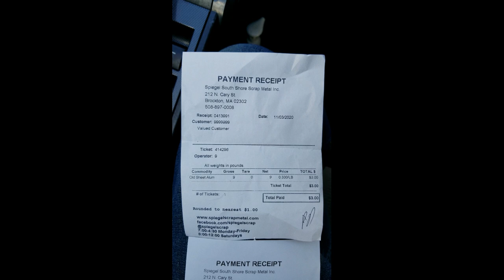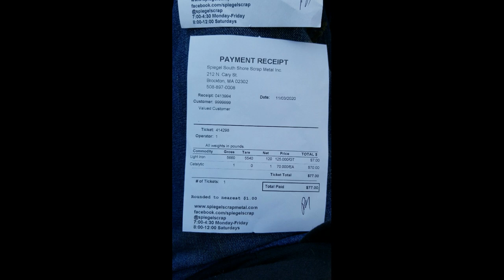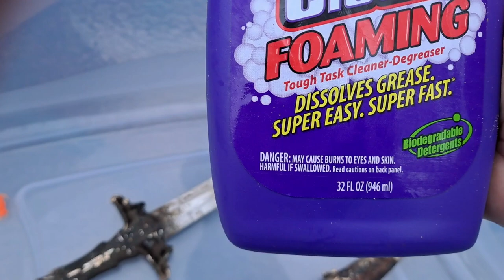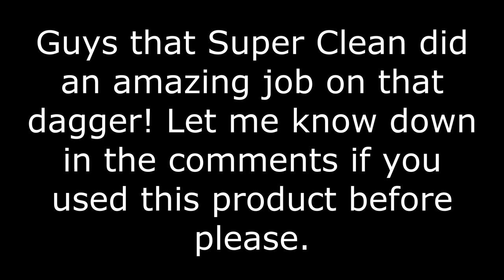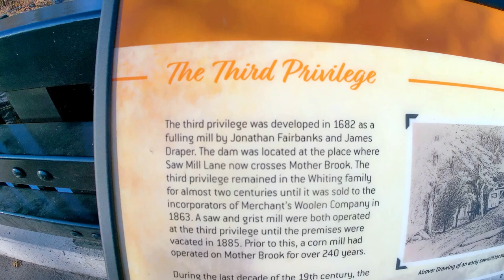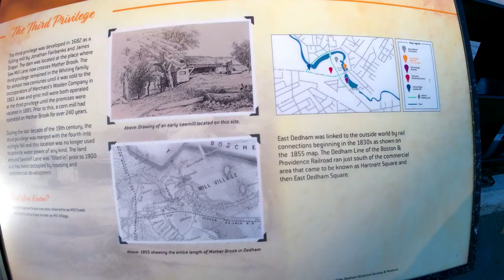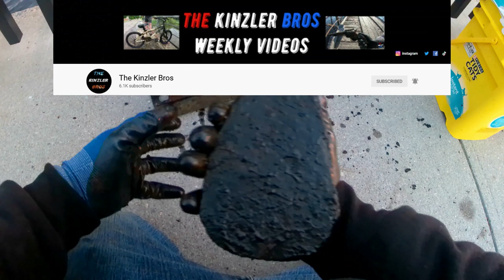WOW! Vintage 1930's Item found while magnet fishing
I really enjoy magnet fishing it's fun, exciting something to do and great way to clean the water.

I can't wait to see what I get out of the water next!

***SUPER CLEAN*** This product is AMAZING! Go get this product ASAP they also have so much more check it out for yourself here...